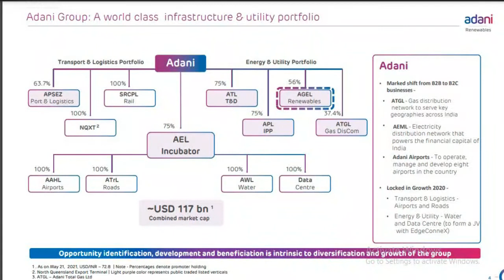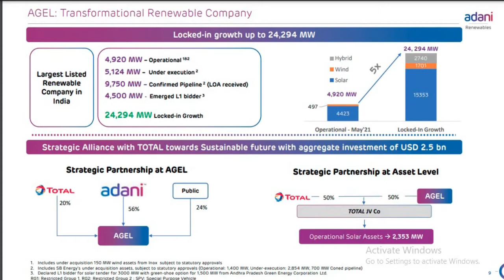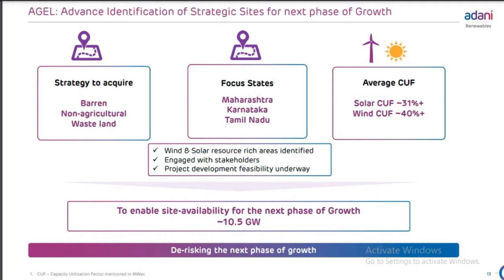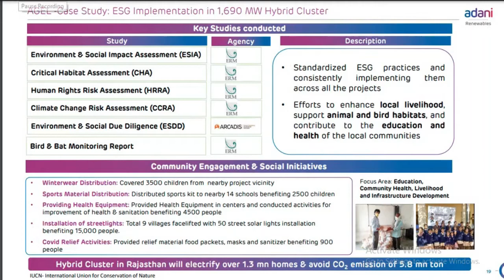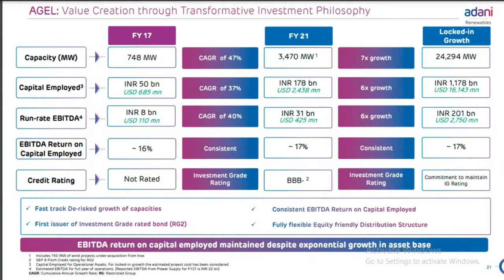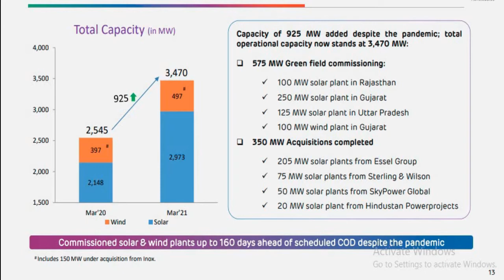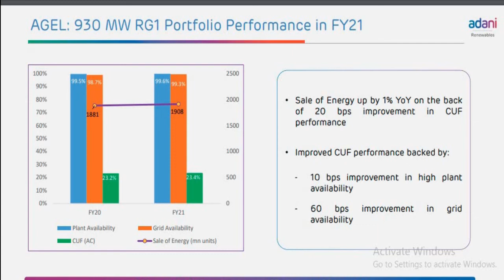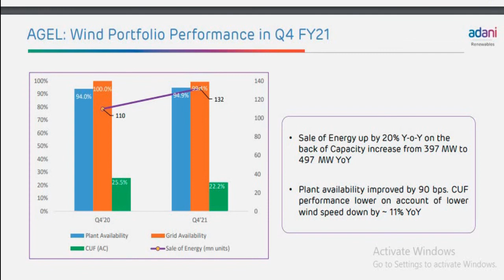ADANI GREEN ENERGY SHARE LATEST NEWS | ADANI GREEN ENERGY LATEST UPDATE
INVESTOR PRESENTATON Q4 2021
LONG TERM INVESTMENT